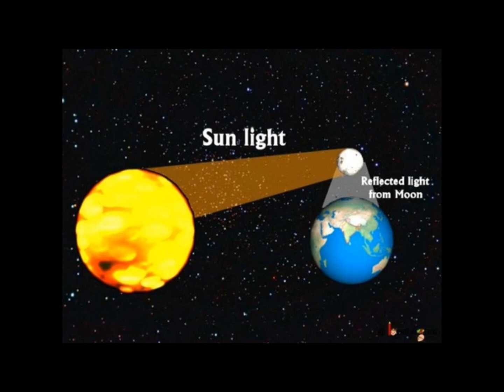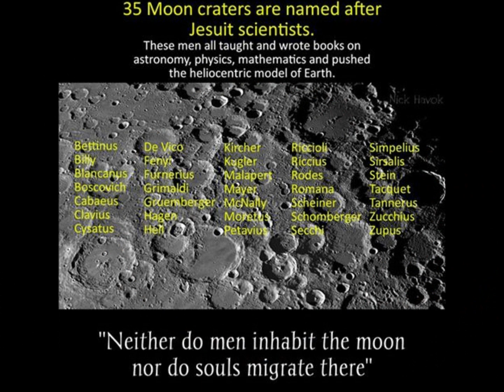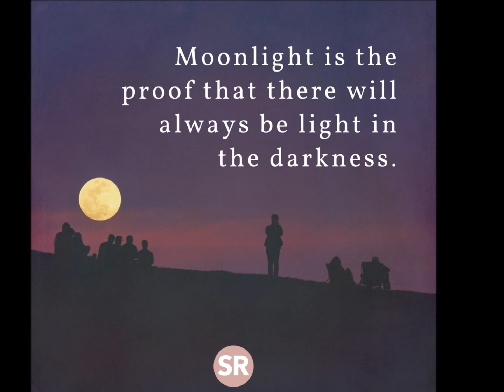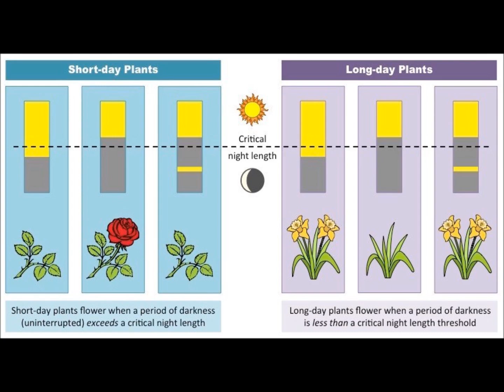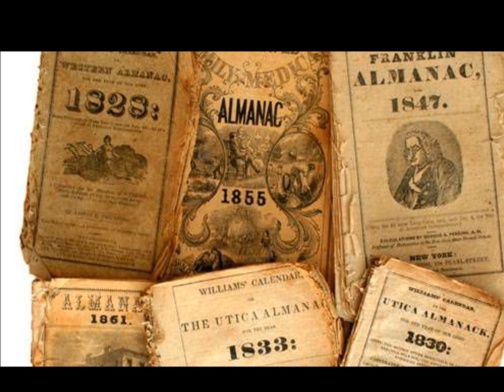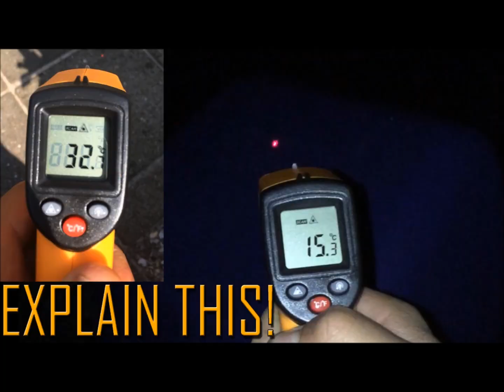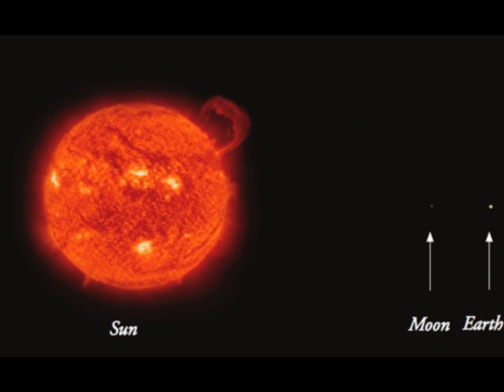RFEFP "Real Flat Earth Facts On The Plane" Part 2;